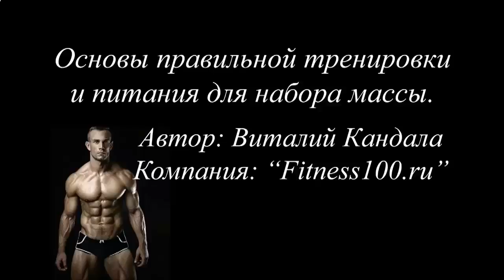КАК НАКАЧАТЬ НИЖНИЕ КУБИКИ ПРЕССА